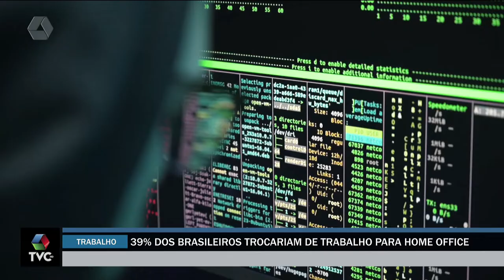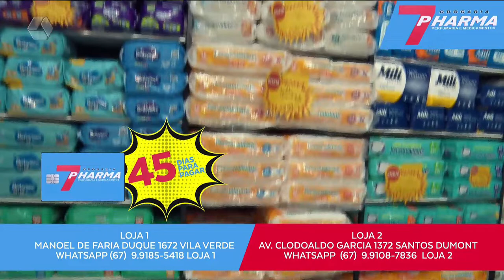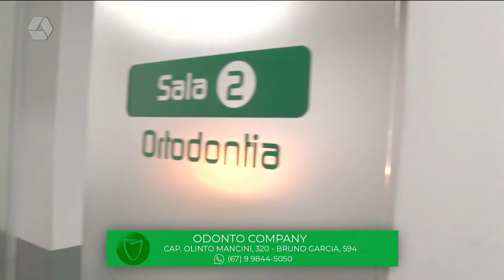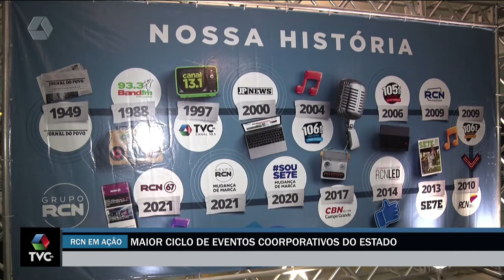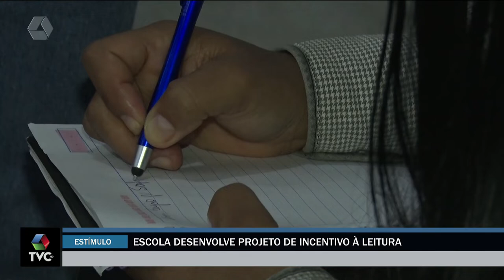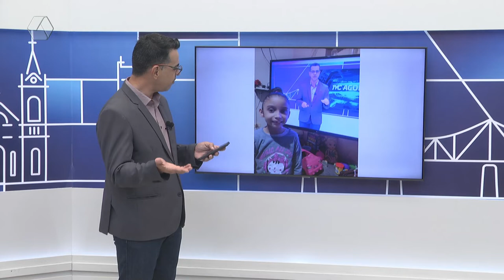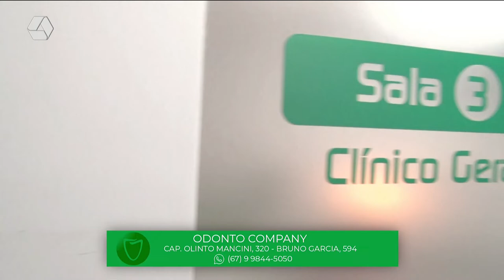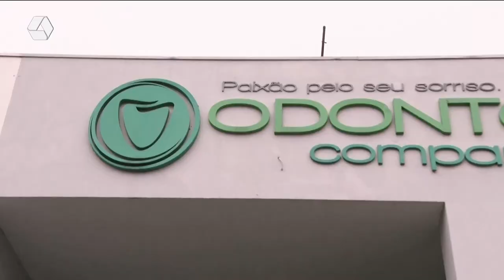TVC Agora 18/08/2022